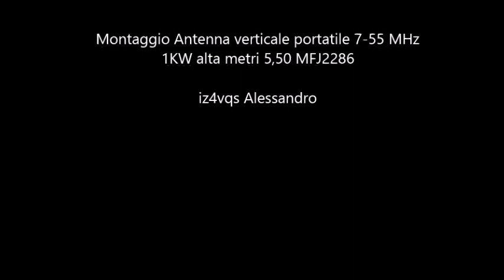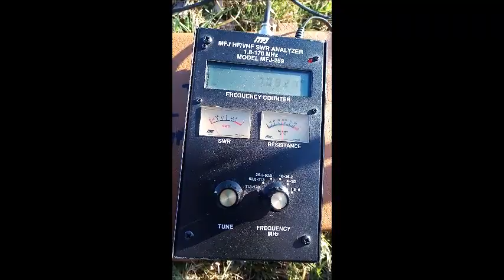mfj 2286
montaggio antenna verticale  7-55 MHz